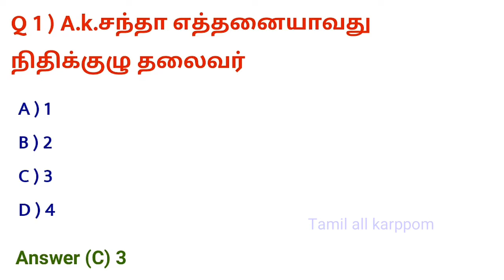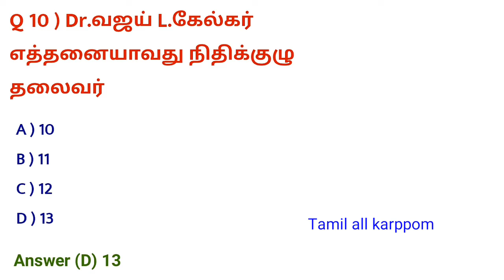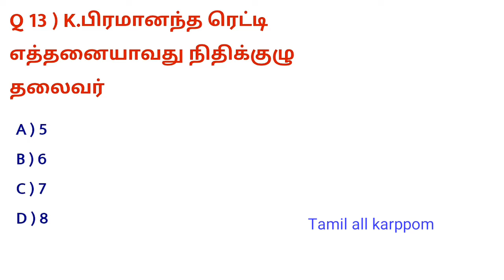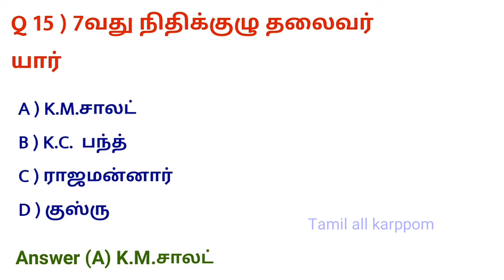நிதிக்குழு/தலைவர்கள்/important/questions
நிதிக்குழு தலைவர்கள் tnpscgroup2 tnpscgroup4 @Tamilallkarppom

நிதிக்குழுத் தலைவர் shortcut video link